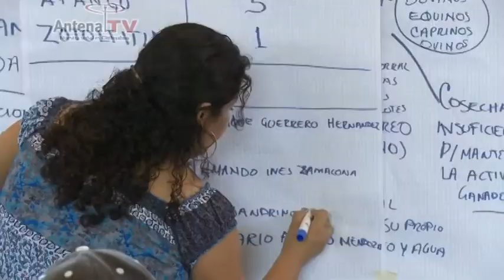La pobreza ¿Qué es en realidad y qué significa para Chihuahua su nivel de marginación?